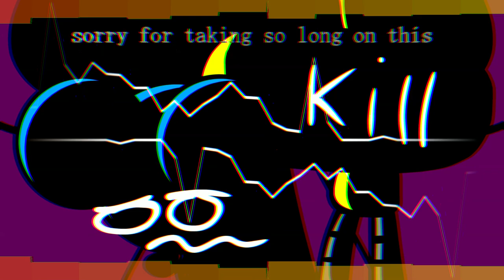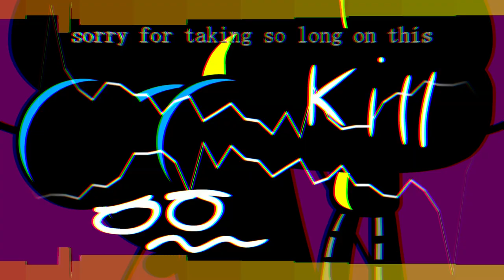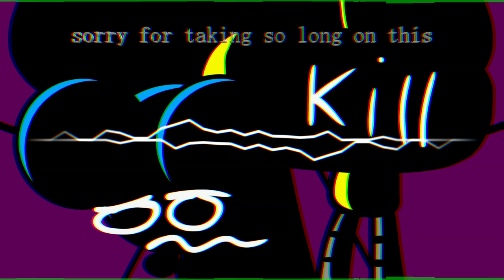Killer Robot (Remake) - Portal's Adventure OST